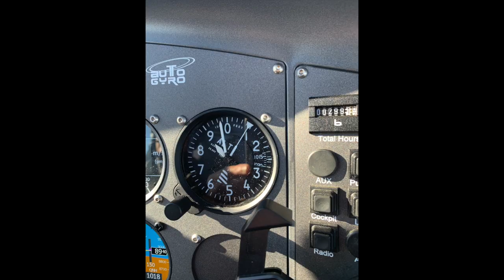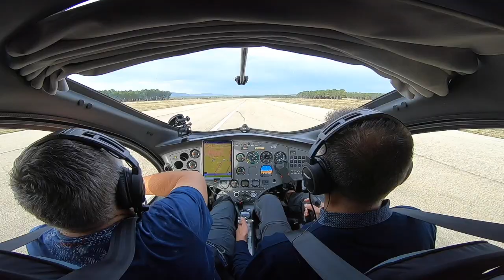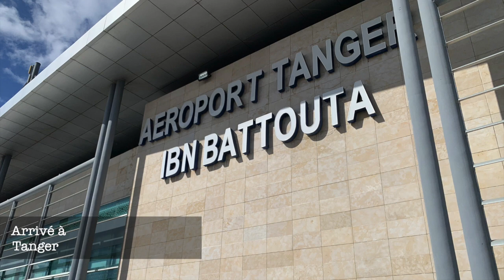Gyrocopter Cavalon Autogyro Trip france-spain-Maroc 2019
voyage autogire Cavalon de France Espagne  Maroc octobre 2019